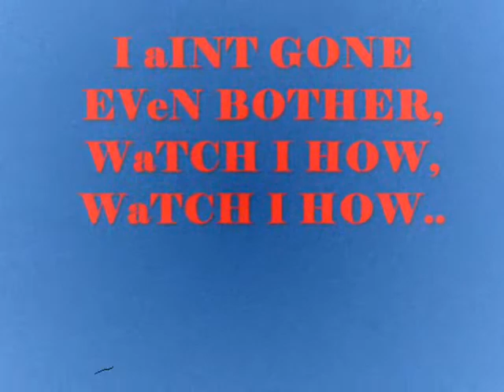Duffie KiDz NEW HiT"2 Da MaX"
CLuBBaNGa, GeT OFF ON SHIT, FIGHT SONG, SWaG SONG, aLL DaT GooD SHiT